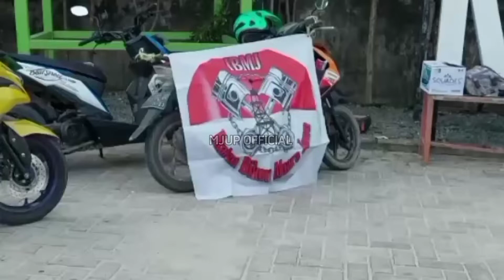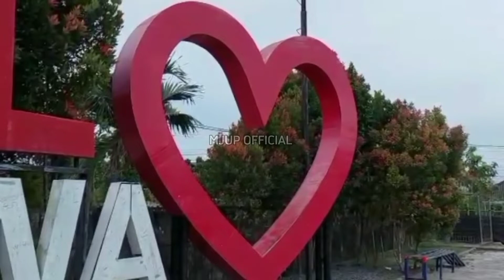PERBAIKAN ICON MUARA JAWA OLEH IBMJ || LAPSUD HANDIL MUARA JAWA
Terima Kasih untuk IBMJ ( Ikatan Bikers Muara Jawa ) yang sudah mau memperbaiki Icon MJ yang ada di lapsud.

Agar nantinya ketika bulan Agustus kita semua bisa melihat icon ini terlihat lebih bagus lagi di bulan kemerdekaan indonesia ke 77

Catatan : IBMJ melakukan sokongan ( Patungan ) kepada seluruh anggota untuk biaya operasional ini 👏 atau perbaikan ini.

Dokumentasi MJUP
Muara Jawa Ulu, 26 & 27 Juli 2022